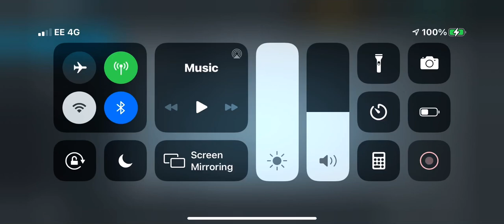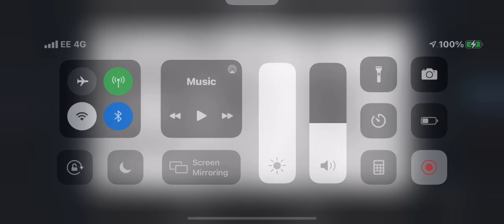RFS/ Real flight simulator from manchester to amsterdam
This was a Jet2 flight from Manchester to Amsterdam which was successful if you want short or long haul remember to leave a comment to tell me where from and where to and all those and tell me what plane and livery you want to see next and don't forget to like and subscribe

talk to me on discord which is keironmann#8097 so tell me what to do next as i will reply there thank you